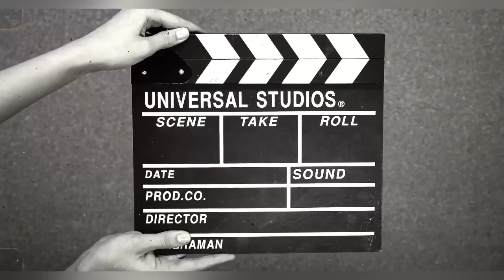Bablu Banna Vlog Kaise Viral hua | Ladka Ameer हो Gaya